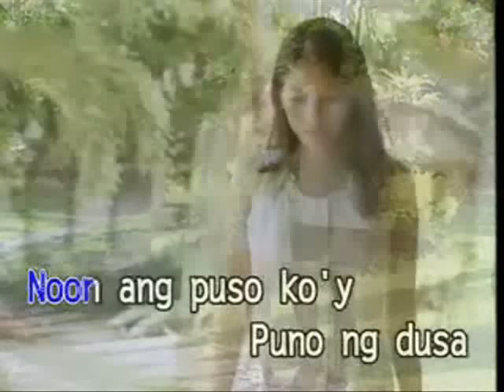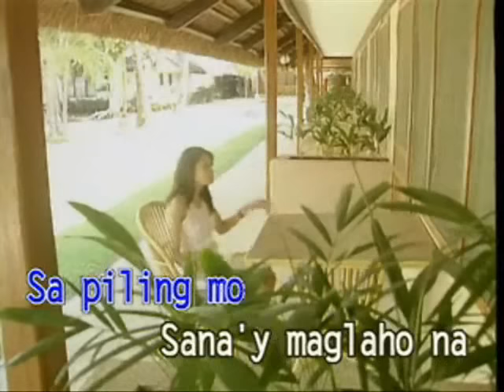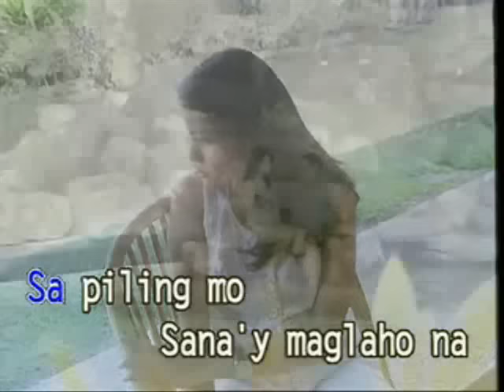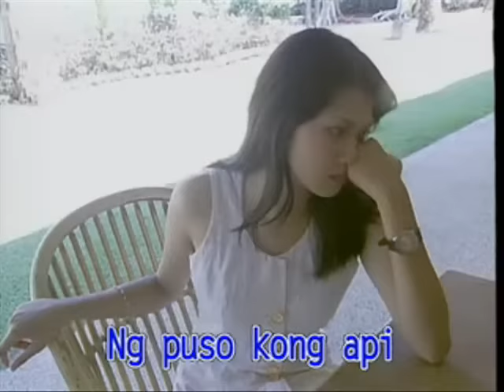Tanging Pag-ibig Mo ( Roel Cortez ) 1985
Composed by Roel Cortez himself and arranged by Rey Magtoto. This song talks about hope in love.. and inspiration to live in this world full of chaos.